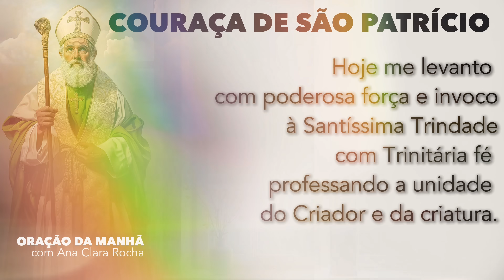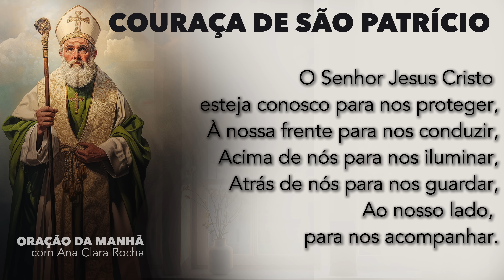SINTA A PRESENÇA DE JESUS! - ORAÇÃO DA MANHÃ / Ana Clara Rocha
Minha amada e meu amado, hoje eu te convido a entregar o controle da tua vida nas mãos do Senhor! Jesus tá contigo em cada batalha e quer ser o dono do teu coração. Não se deixe enganar pelo encardido; seja firme na fé e deixe Deus guiar os teus passos. Compartilhe essa mensagem! 🙏✨
A paz, minha amada e meu amado.

GRUPO DE ORAÇÃO EXÉRCITO DE DEUS
Todos os dias:
5h - Oração da Manhã | Bom dia, meu Jesus (YouTube)
5h - Palavra do dia (Instagram)
12h00 - Grupo de Oração Ao Vivo (Instagram e Youtube)

ORAÇÕES